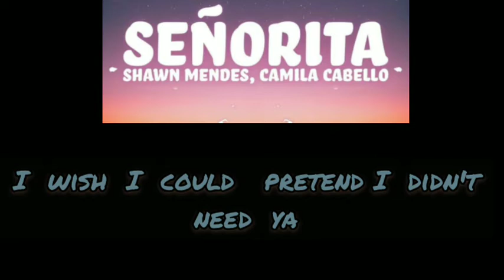Señorita cover by whistle | Pro Shorts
It's just one click for you 🥰.